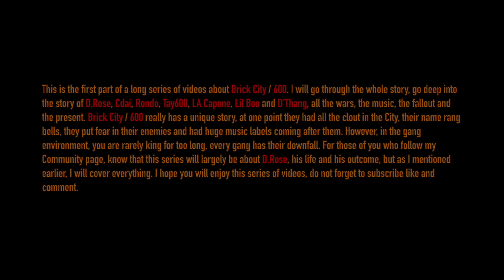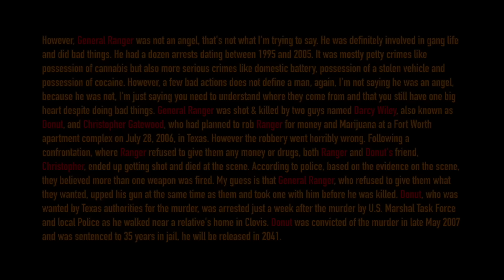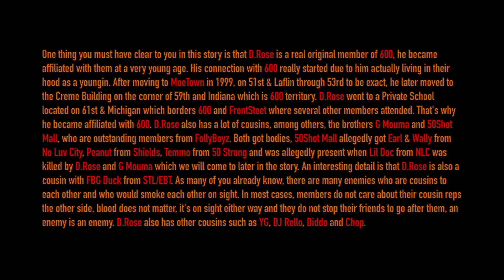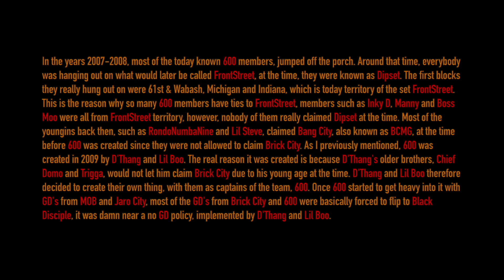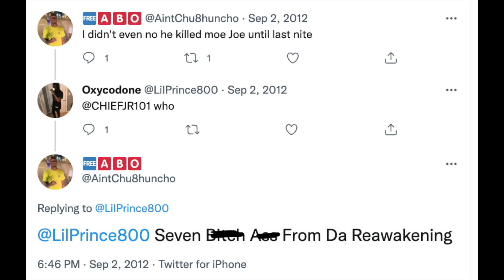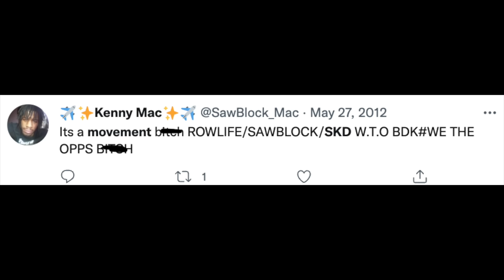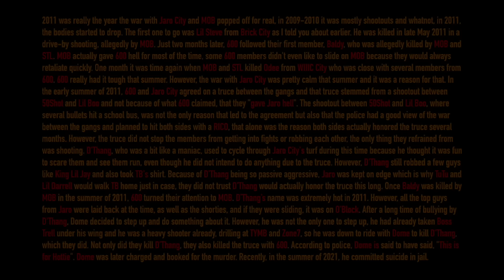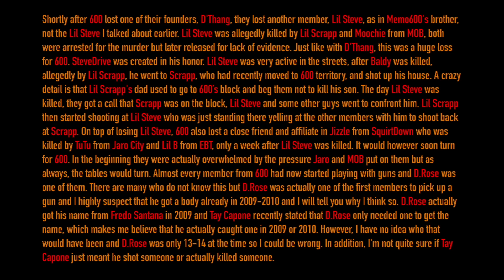The Story of D.Rose & 600 | Part 1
All people who live in Chicago know this including the police. They just don't have enough PROOF to pin them to it.

Thumbnail creator: IG: thizzuchiha